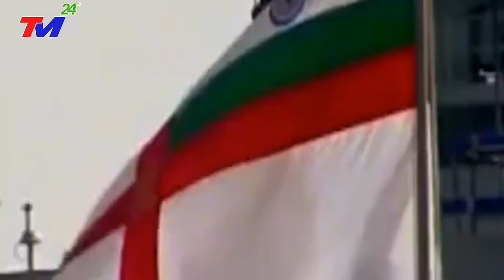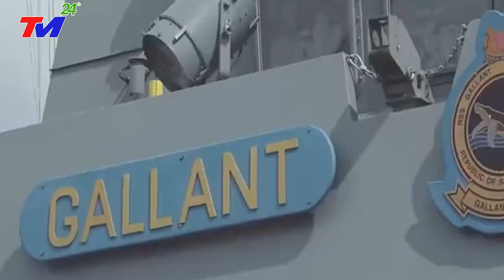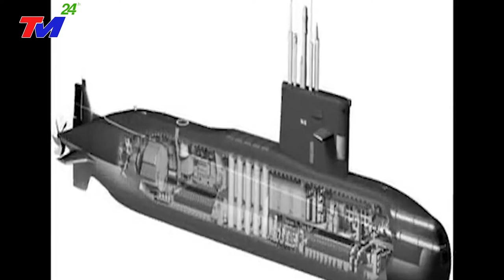Sức Mạnh HẢI QUÂN Việt Nam ĐƯỢC ĐÁNH GIÁ ĐỨNG ĐẦU ĐNÁ, KHIẾN CHÂU Á VÀ TRUNG QUỐC PHẢI E SỢ TRÊN BĐ